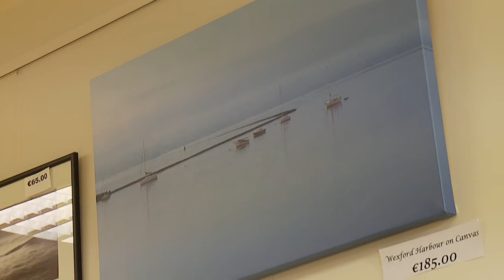Wexford Picture Framing Shop Tour.wmv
Wexford Picture Framing  provides a  high quality and professional custom framing service for the General public, Commerical customers and Artists.  The business has built a credible reputation in the specialised framing industry.

Our aim is to provide a complete and comprehensive framing service as well as giving you the opportunity to buy our product portfoliio on line.   All our customers  recieve a warm welcome, professional consultation, friendly & prompt service.